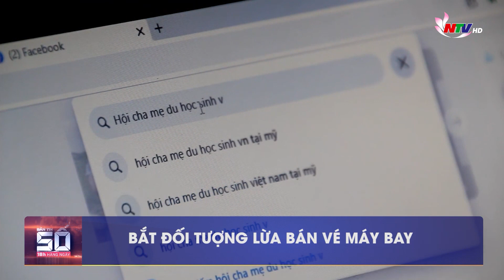Bản tin SỐ 18H hàng ngày - 17/4/2022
Những nội dung chính:
- “Bắt quả tang" nữ trưởng trạm y tế xã lấy trộm thuốc mang đi bán
- Bắt đối tượng lừa bán vé máy bay
- Nam thanh niên bịt mặt, khống chế nữ nhân viên cướp tài sản